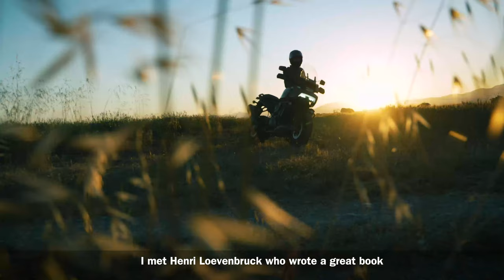Vincent Berthelot - 2021 Pan America | Harley-Davidson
Vincent Berthelot seeks both a connection to other riders and the opportunities the Pan America provides riding off the beaten path.

When asked "Why Harley-Davidson?", he replies, "It's like a dream you can buy."​